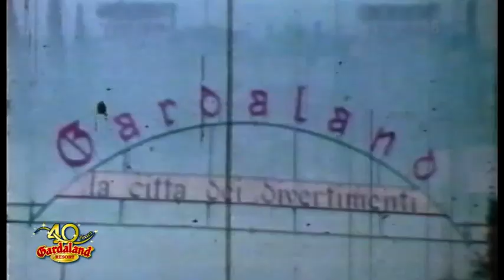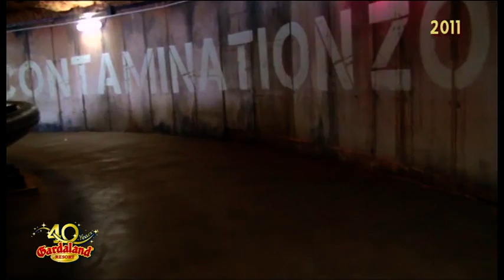Gardaland - 40° anniversario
Video diffuso da Gardaland per festeggiare il suo 40° anniversario. Di sottofondo alcune delle canzoni più famose del parco.